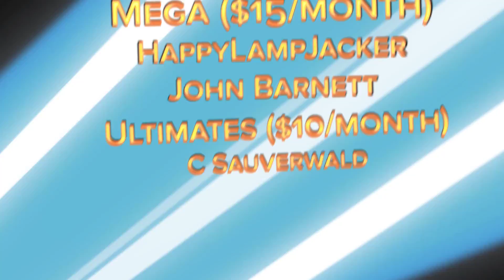Evangelion - First Appearance in Super Robot Wars V